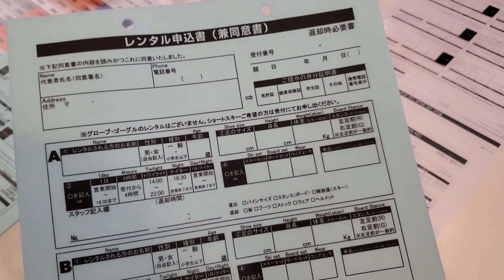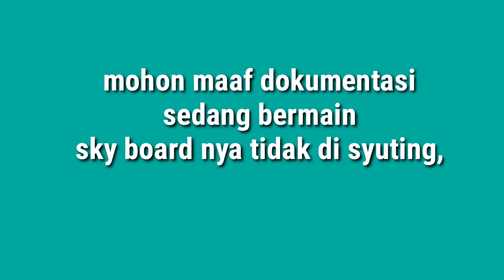Berburu Salju ke kota minakami Japan|seru banget main sky board sambil sholawatan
pertama kali menghadapi musim dingin, di tambah hujan salju dimana mana,kali menyempatkan ingin liburan main sky board an